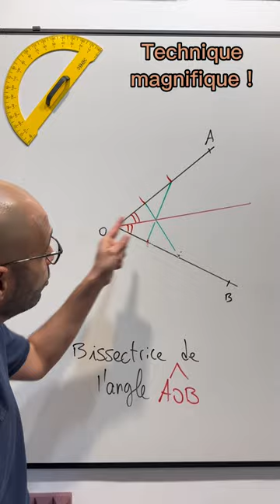UNE TECHNIQUE MAGNIFIQUE 😍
Superbe technique pour construire la bissectrice d'un angle.
On utilise uniquement une règle non graduée.
La bissectrice est la droite (ou la demi-droite) qui partage un angle en 2 angles égaux.